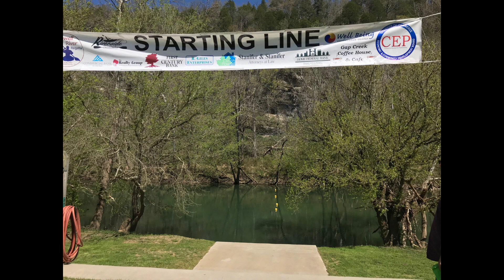Start Line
The 2018 Powell River Kayak & Canoe Regatta